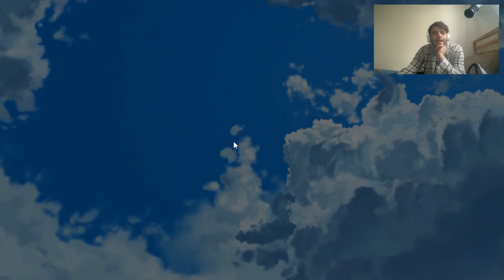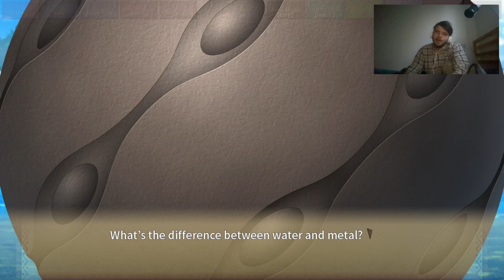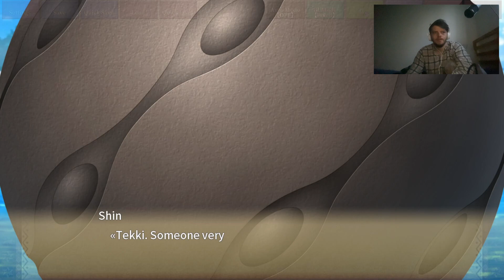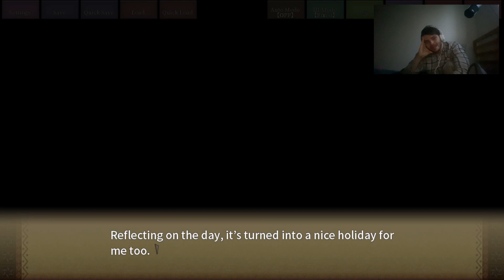Kunado Chronicles 041 (Haruhime Route)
(There is a patch that partially fixes things from Shiravune, but that's not enough.)